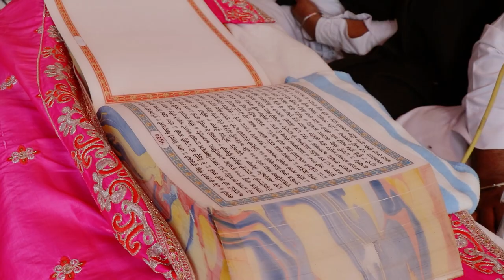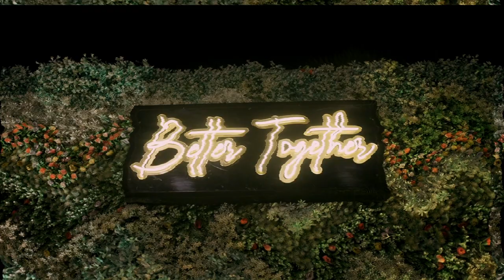Wedding Story Davinder & Ramanpreet Sahil Photography Abohar+91 9342060009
Sahil Photography Abohar
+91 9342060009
Wedding
Pre Wedding
Post Wedding
Maternity Shoot
Baby Shoot